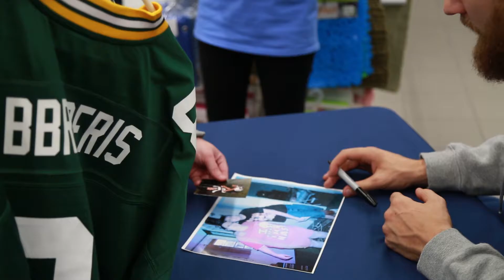Goodwill Abbrederis Autograph Signing 11-15-16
Special thanks to former Wisconsin Badger / Green Bay Packer Jared Abbrederis for joining us for an autograph signing at our new Oshkosh West Retail Store and Training Center!